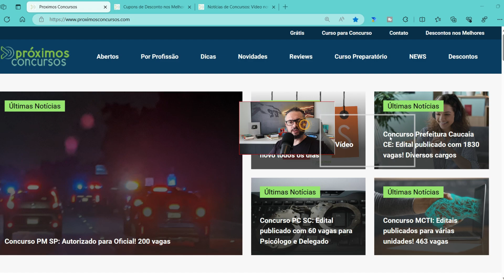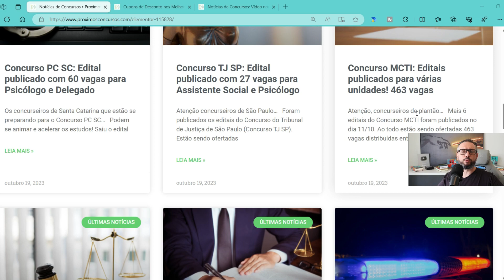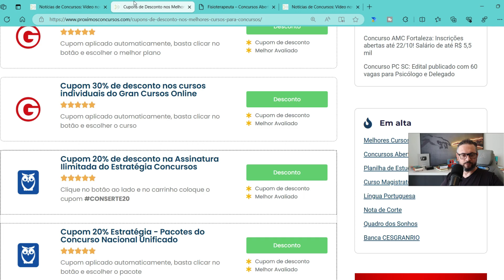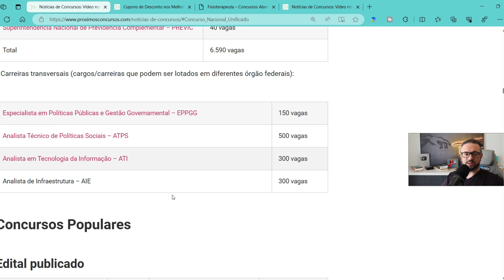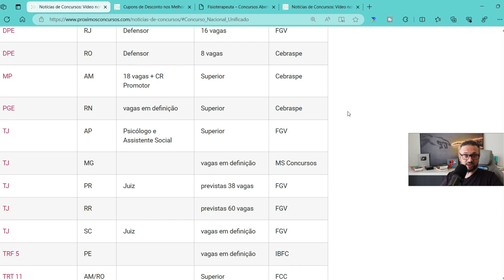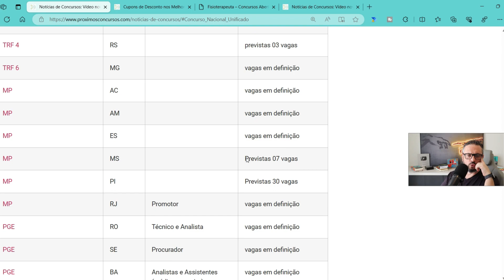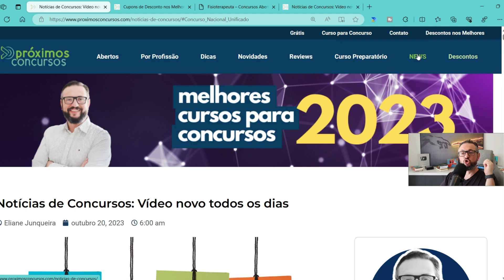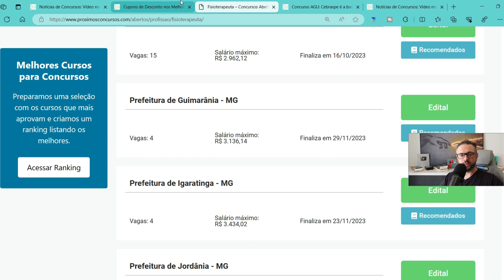📬 Notícias de Concursos Abertos e Previstos: Descubra as Oportunidades do Momento (20/10/2023)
Abração

📢 CURTA NOSSO TRABALHO:
Alguns artigos importantes: